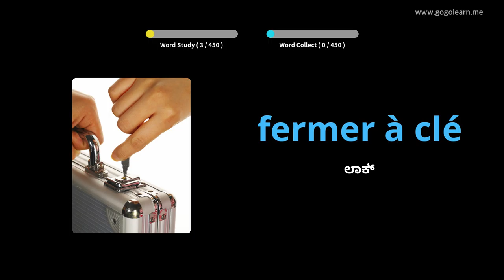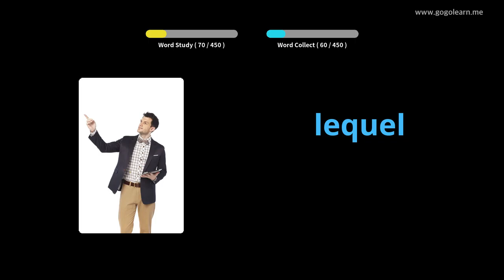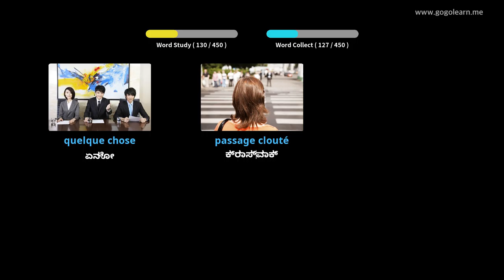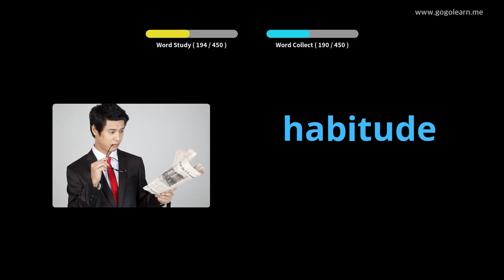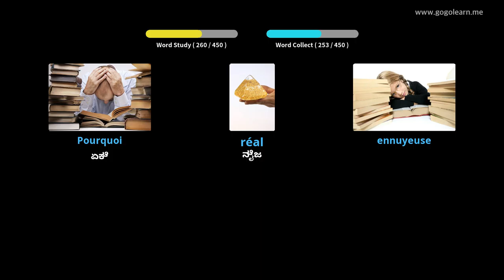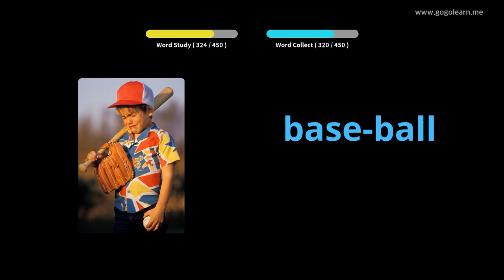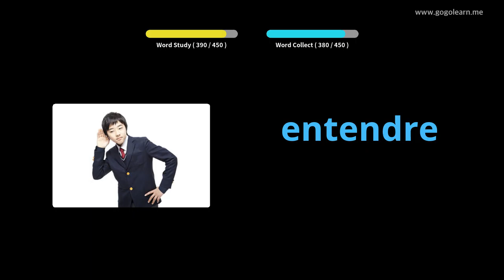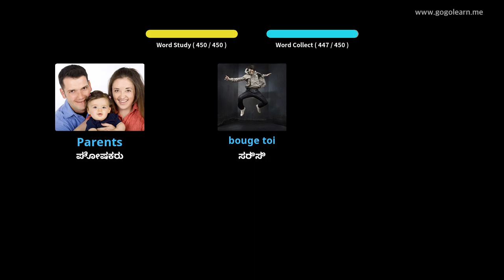ಫ್ರೆಂಚ್ ಶಬ್ದಕೋಶ ಪ್ರಾಥಮಿಕ ಶಾಲೆ |Golearn